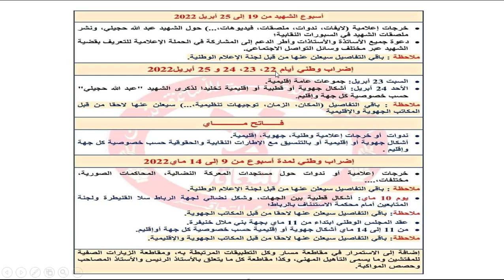إضراب وطني في التعليم في شهر أبريل و شهر ماي 2022